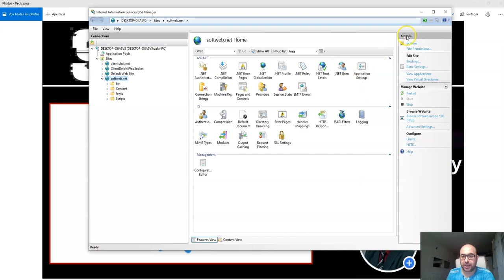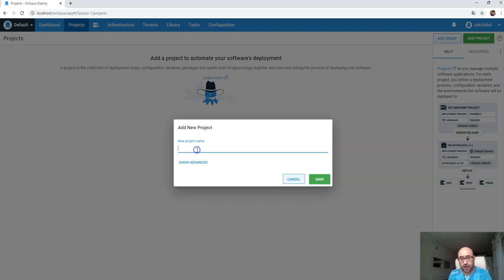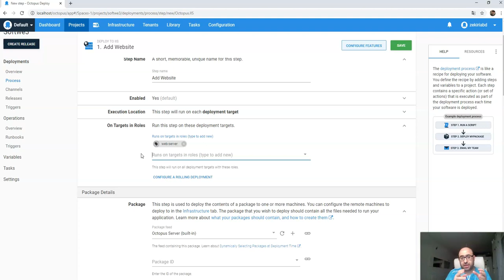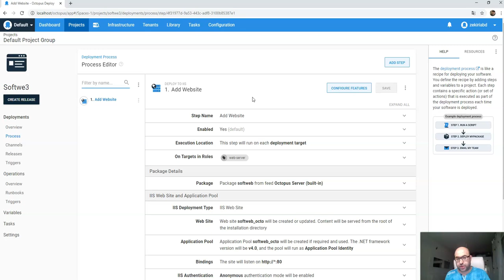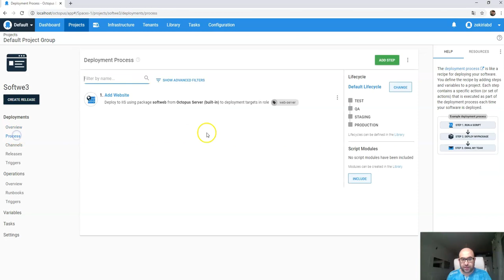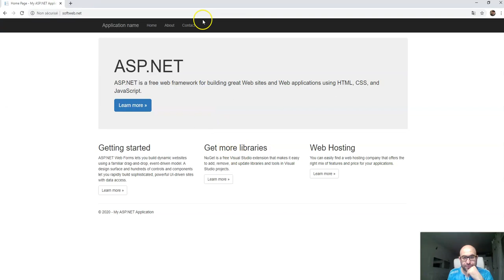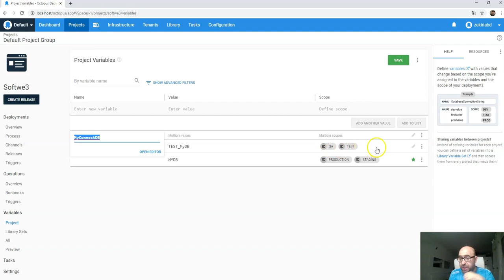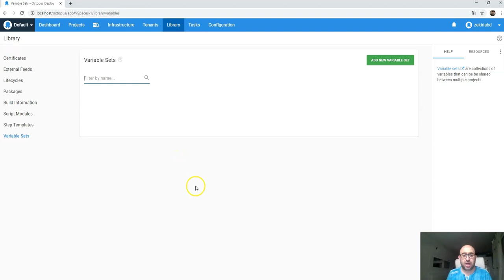انشاء مشروع ويب - Create octopus deployment project